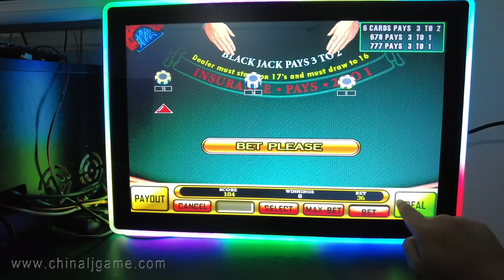Slot Poker Royal Blackjack Gaming PCB Boards For Sale